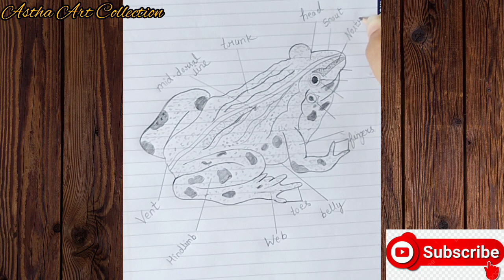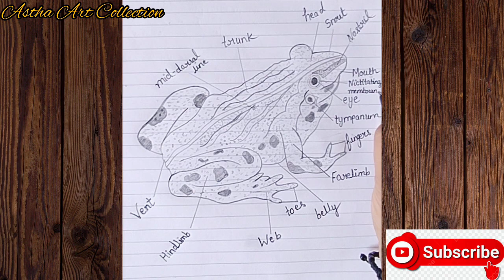Frog diagram||labelled diagram of Frog Rana Tigrina||pencil drawing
by Astha Art Collection
Frogs are carnivorous tailless amphibians.A diverse variety of Frog can be found all over the world;among them,the Indian Frog r called Rana Tigrina.
ZOOLOGY name is so because genus is Rana and species is Tigrina.Word Rana means 'Frog' and 'tigrina' means 'markings' i.e. the frog with markings.
CHARACTERISTICS

1- They are stout and roughly triangular in shape.
2- They have moist, smooth n slippery skin.
3-The dorsal skin is typically olive or green in colour with dark patches while the ventral region is whitish.
4- The back of the skin is thickened or folded longitudinally as dermal plicae.
5- The body is distinguished into head n trunk only.They have no neck n tail.
6- The vocal sacs in male frogs are present under the head.

Rana tigrina is the scientific nme of the Asian bullfrog.Life cycle of Rana tigrina comprises..eggs, tadpole larvae which metamorphose into adult.

The body of frogs consists of structures which help them in their physiological activities.The body accommodate the organ systems such as digestive, respiratory, circulatory, excretory, nervous n reproduction systems,the function of these part are almost similar to human body system.Beside aerial mode of life,frog also leads aquatic mode of life.Therefore,it has streamlined body which is the characteristics of the aquatic animals and assist in swimming in water .
The parts nme of the frog body are ---
Trunk
head
snout
nostrils
mouth
nictitation membrane
eye
tympanum (ear)
forelimb
fingers
belly
toes
hind limb
vent
if u like this video please watch n support it 😊